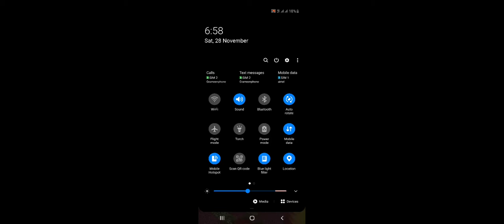উইনার উইনার চিকেন ডিনার